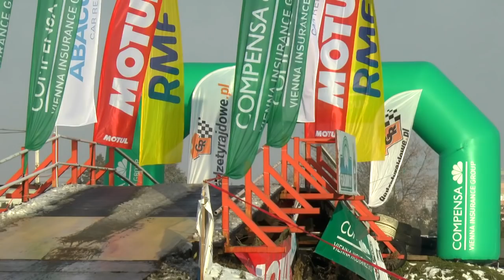Rajd Barbórka 2017 | Drabik / Marciniak | Ford Fiesta PROTO [MotoRecords.pl]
podając w treści:
- nazwę zawodów,
- nr startowy,